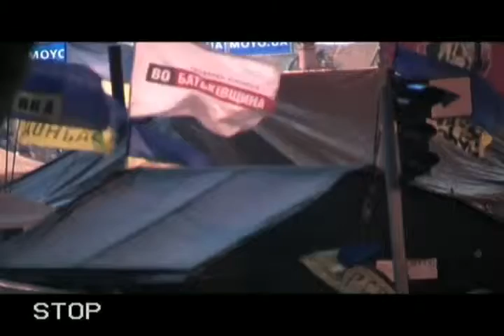20131225 222256 Spilno tv108